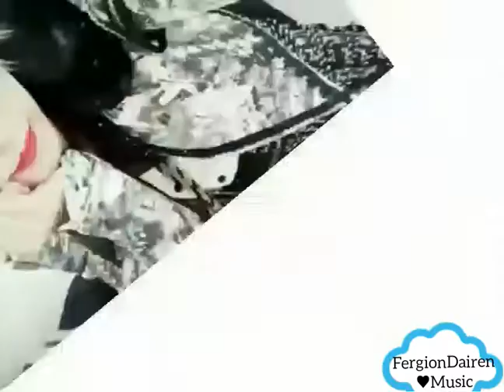Vrzel KIRa - make me fly away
Vrzel
Ba: kira
Artist song by : agnez mo
Song : flya away
By : FergionDairen productions
Made by : Hartusgerlota